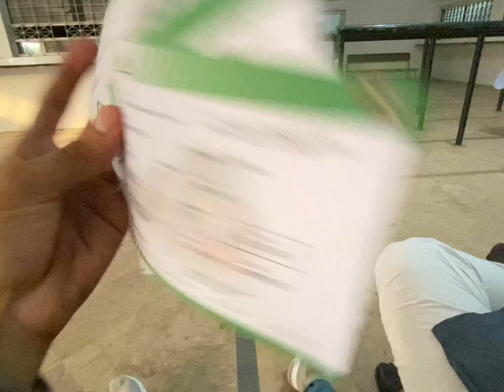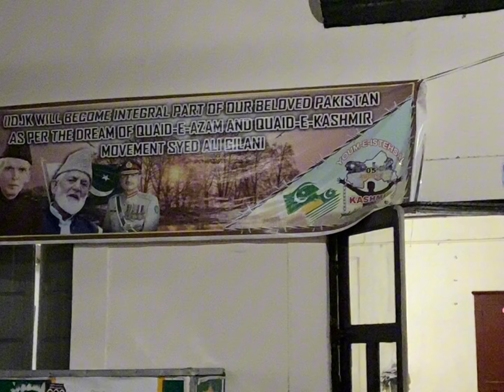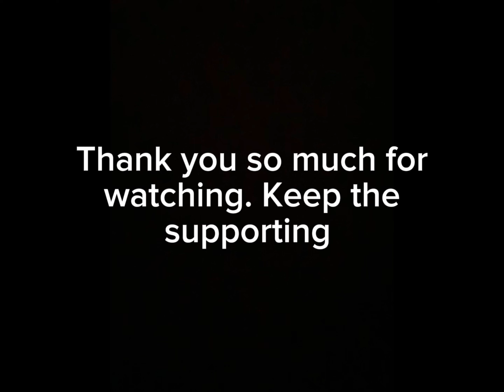Rails and Tales: Journey from Faisalabad to Bahawalpur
"Hey there viewers! Get ready to hop aboard with us on an incredible train journey that we suffered from Faisalabad to Bahawalpur. We're about to take you on a ride filled with laughter, local flavors, and heartwarming encounters. From sharing local food with my Paki friends to discovering hidden gems, this vlog is packed with the real, raw moments that make travel so special. So grab a seat and let's make memories together on this unforgettable adventure!"